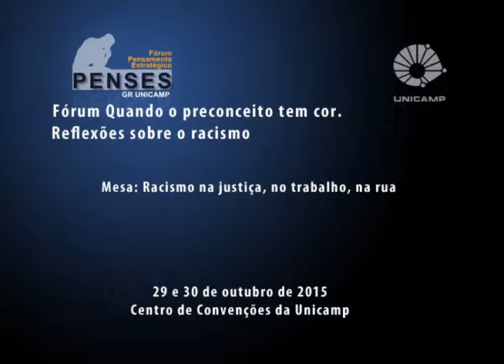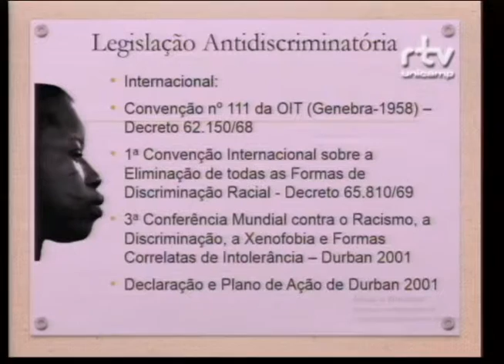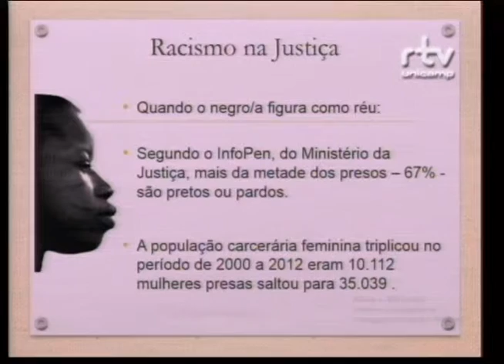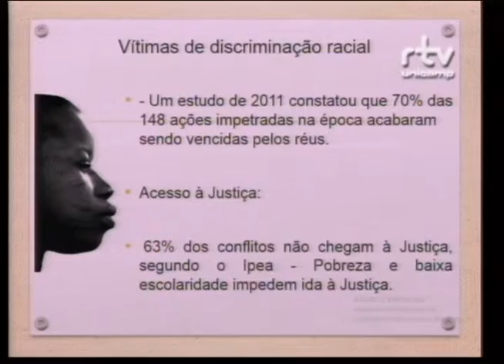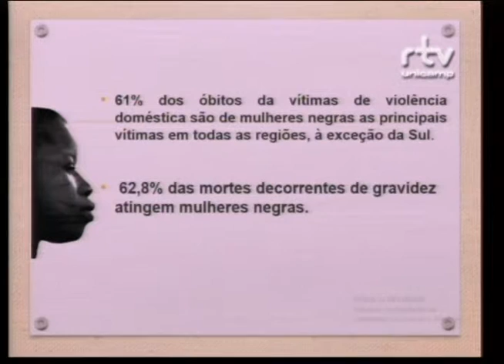Fórum Quando o preconceito tem cor - Maria Sylvia de Oliveira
Maria Sylvia de Oliveira, do Instituto da Mulher Negra – SP (Geledés), durante a mesa “Racismo na justiça, no trabalho, na rua” no Fórum Quando o preconceito tem cor: Reflexões sobre o racismo. O evento foi realizado pelo Fórum Pensamento Estratégico (PENSES) da Universidade Estadual de Campinas (Unicamp), nos dias 29 e 30 de outubro de 2015 , no Centro de Convenções da Unicamp.